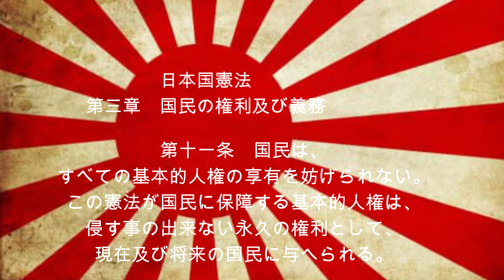令和4年 職務質問 旭日旗海軍 Freedom of Navigation 2022 将来の国民に元気な日本を与へられる。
頑張れニッポン